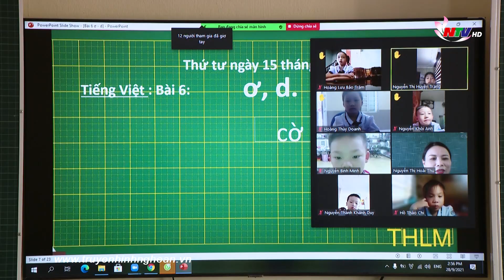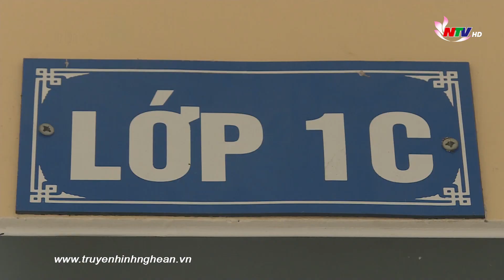Sẵn sàng cho ngày tất cả học sinh trở lại trường học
Theo kế hoạch của Sở GD-ĐT thì ngày 4/4 học sinh các cấp học trên địa bàn Tỉnh sẽ học trực tiếp. Lo lắng dịch bệnh sẽ lây nhiễm cho con em của mình khi đến trường thế nhưng đến thời điểm này thì học sinh bậc tiểu học và mầm non đã nghỉ học trực tiếp quá lâu. Vì vậy, việc các trường đồng loạt học trực tiếp vào đầu tuần tới thì cả giáo viên, học sinh và phụ huynh cùng mong ngóng và chờ đợi. Phản ánh của PVTS tại một số trường học ở thành phố Vinh.